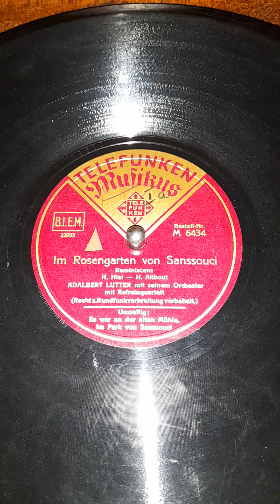Im Rosengarten von Sanssouci - Herms Niel - Hans Ailbout - Adalbert Lutter mit seinem Orchester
Im Rosengarten von Sanssouci - Reminiscenz Herms Niel - Hans Ailbout

Adalbert Lutter mit seinem Orchester mit Refrainquartett